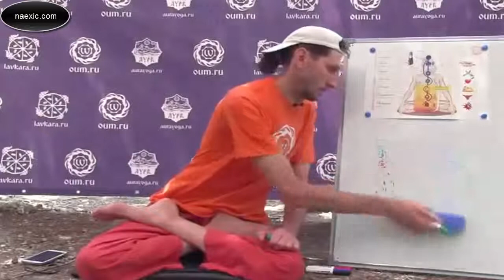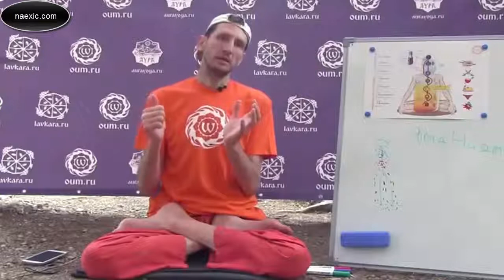Андрей Верба - Отчего теряется гибкость тела